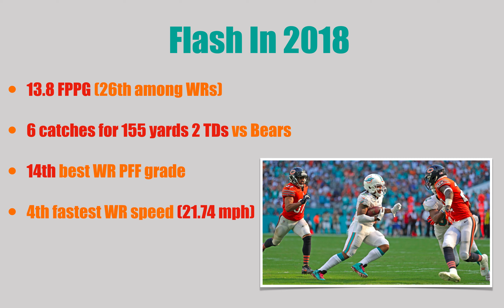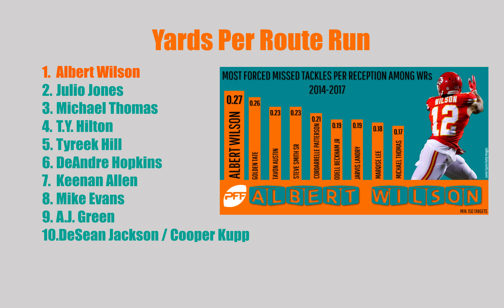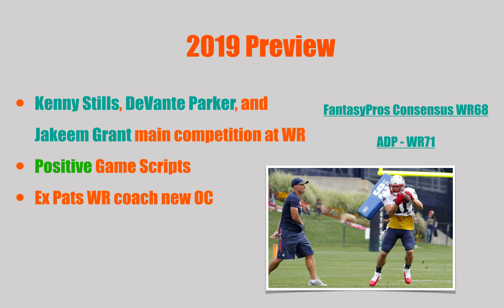2019's Fantasy Football Draft Steal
This is the best Fantasy Football Value Pick and Steal at his current ADP.

Albert Wilson has the potential to be a league winner.